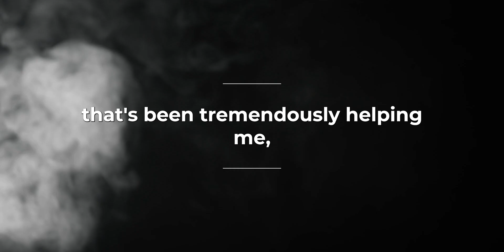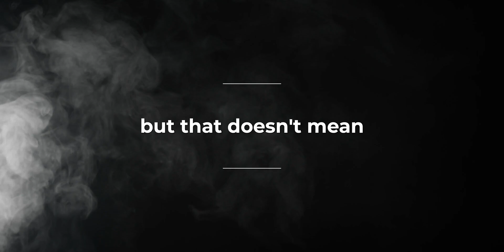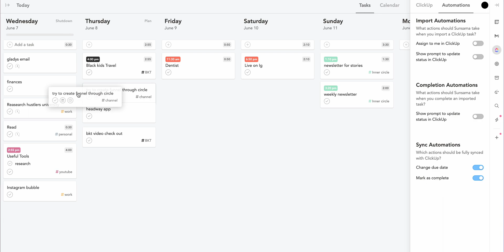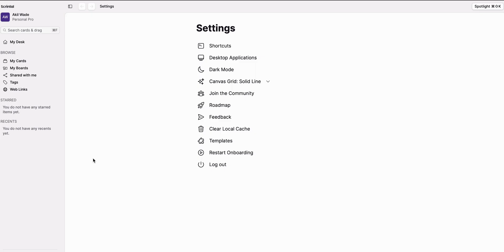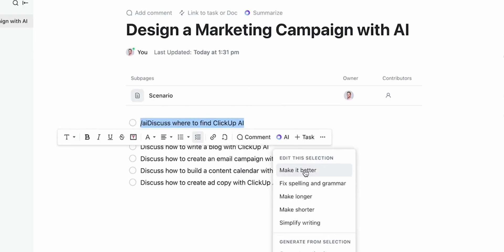Boost productivity with these weekly tools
Scrintal is here to stay! If you are looking for a simplistic but yet smart way to take notes, this is for you!!!

valid for 4 weeks after publication of this video

Boost productivity with these weekly tools | Akil Wade